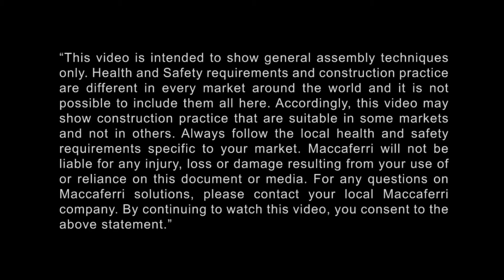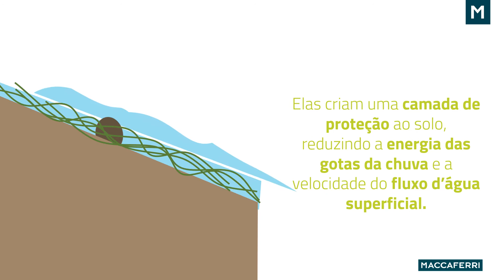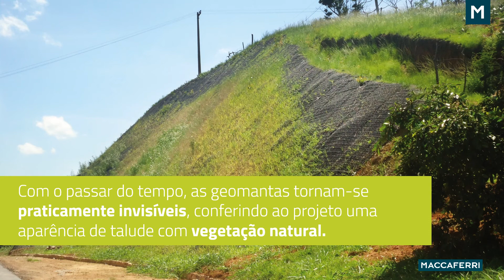Dica Técnica | Revestimento de taludes com MacMat®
A erosão de superfície de taludes pode ser causada por vários fatores. Saiba mais sobre as geomantas MacMat® e descubra suas vantagens.